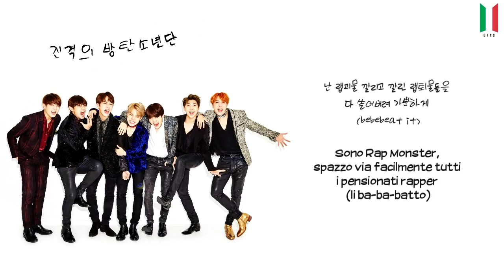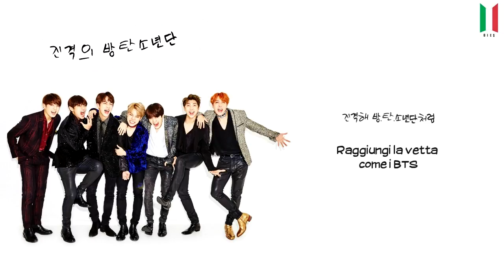[SUB ITA] BTS - Rise Of Bangtan (8a Traccia - O!RUL8,2?)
Traduzione a cura di Bangtan Italian Channel (©lynch).
Grafica e montaggio a cura di Bangtan Italian Channel (©pecio).
Traduzione originale inglese by pop!gasa.